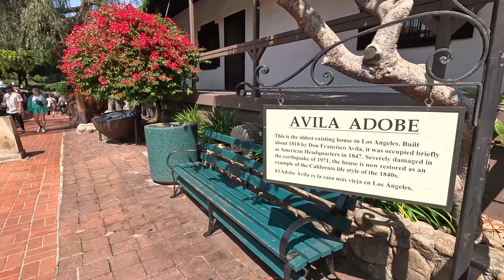Downtown Los Angeles - Angel's Flight, Union Station, Olvera Street. 07.01.2023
I had to go to Union Station 'on business' today, so I decided to take along a friend, because she hadn't been to Olvera Street since she was a kid, and she had never been up to California Square via Angel's Flight funicular railway.
  Here's a short video, accompanied by a song about heroin addiction.